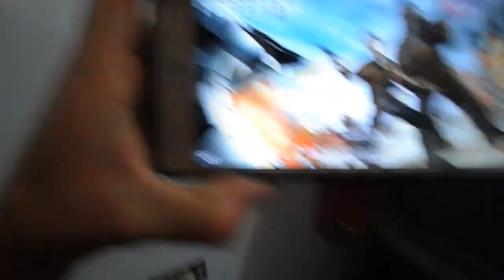Blog#241 El Diego me da con La Mente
Hola Personas Bonitas de Youtube Cómo han estado espero que super bien :D aquí nuevamente compartiendo con ustedes no olviden que los queremos mishones :D